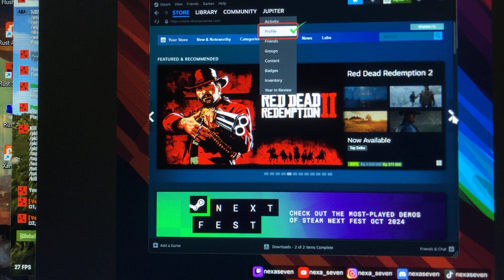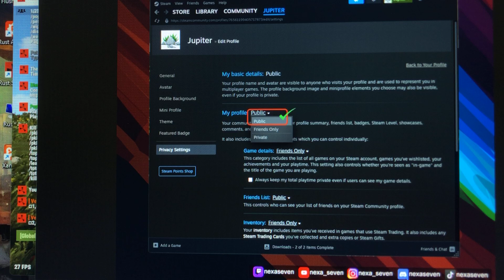Rust Game Play To Earn Beta Coming Soon, Yuk JOIN!